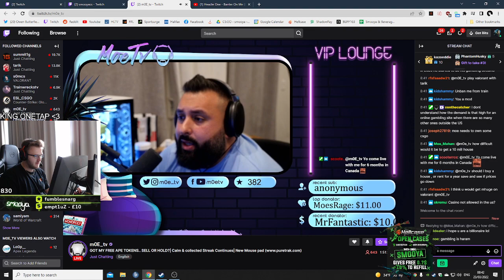smooya about m0E xD